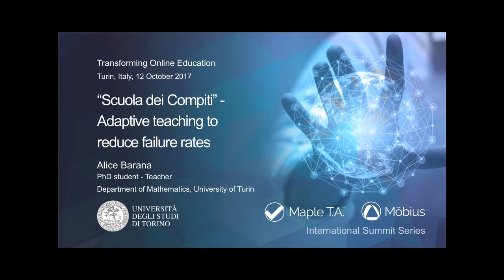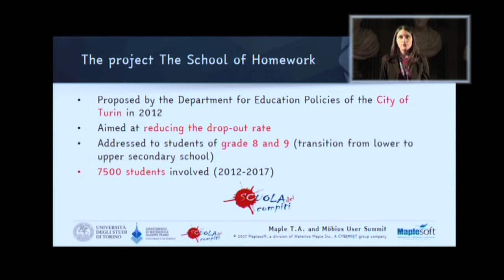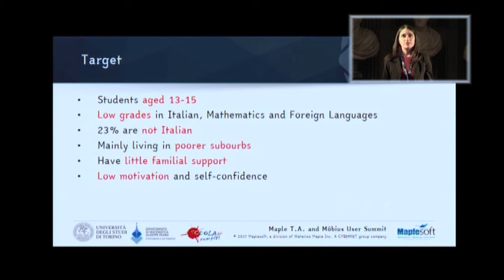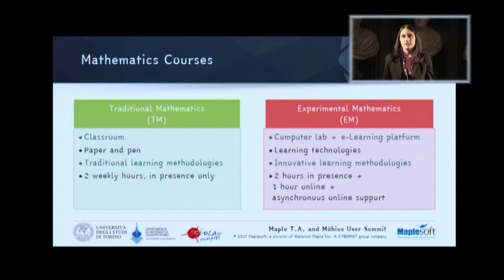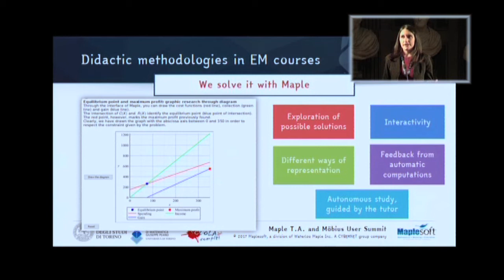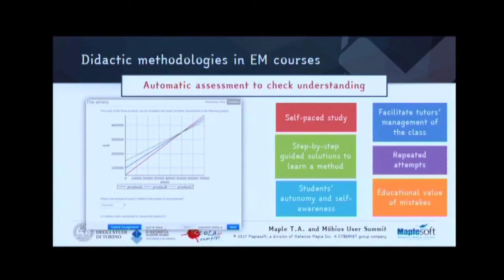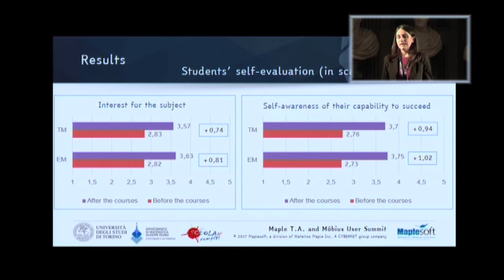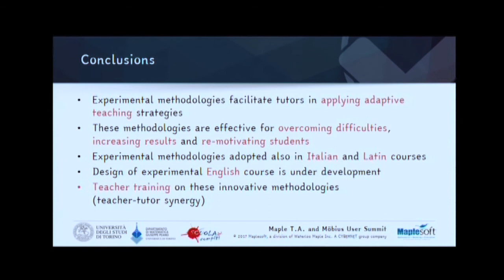Alice Barana, Scuola dei compiti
Il 12 ottobre 2017 si è tenuto presso l'Accademia delle Scienze l'International Summit Series: Transforming Online Education.